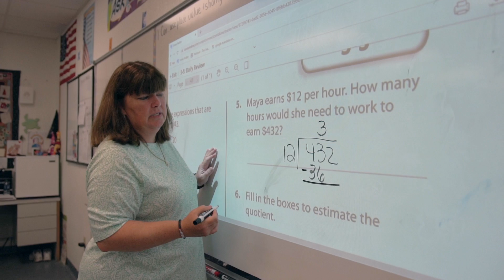Treasure Coast Elementary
A School of Marine Science